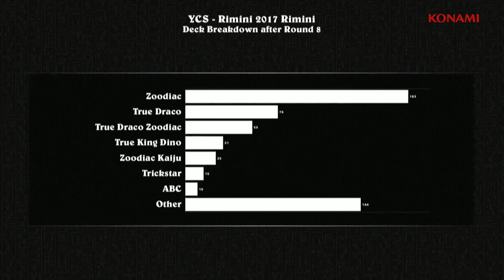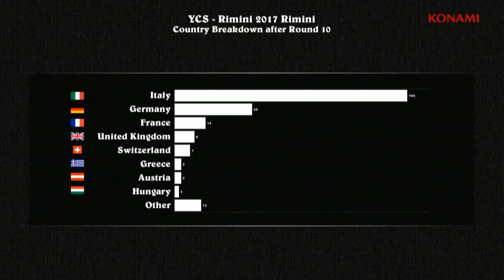YCS Rimini 2017: Round 10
Footage recorded from Yu-Gi-Oh! YCS Rimini 2017, held on August 26/27, 2017.
Round 10: Elmehdi Mejdoub (Zoodiac) vs. Sylvain Machat (Zoodiac)